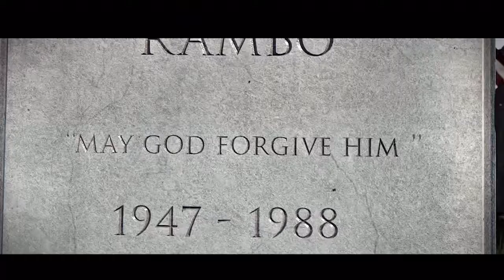RAMBO The Game - "The Other Gun is His Dick" (Quickplay - Game Over Man!)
Let's blow 'em up like Rambo.

Intro/Outro music by Wednesday 13